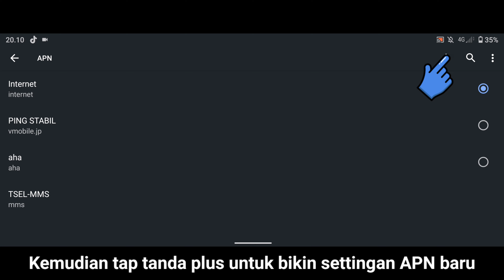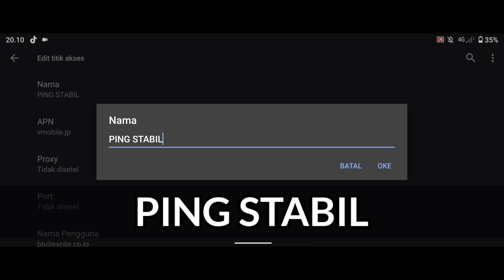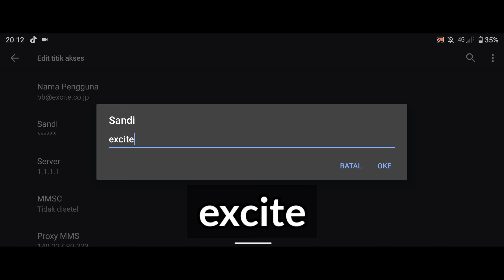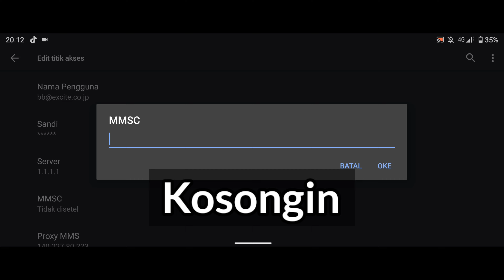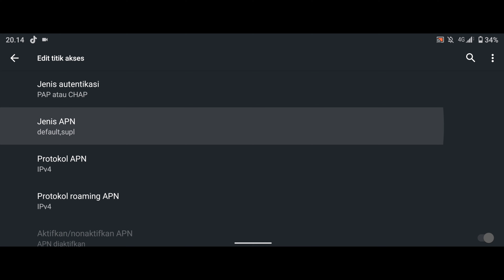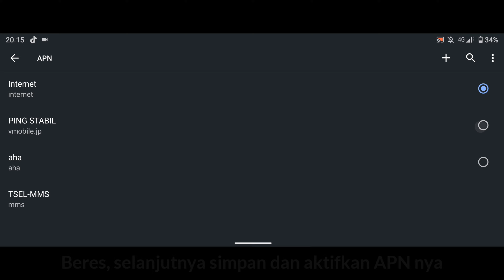Stabil Parah !! Solusi Ping Mobile Legend Naik Turun | Cara Atasl Lag Jaringan ML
jadi di video kali ini saya pengen berbagi cara yang saya lakukan buat menstabilkan ping mobile legend supaya tidak terjadi jumping, ping kuning mobile legend ping merah mobile bisa hilang dengan cara ini
caranya dengan membuat settingan APN baru, APN ini bisa untuk semua operator dan juga bisa di gunakan untuk game game online lainya, jaringan tidak stabil saat bermain mobile legend APN gaming solusinya